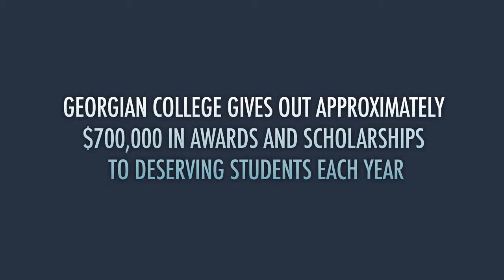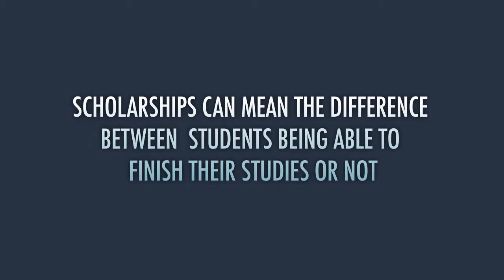Award winner testimonials 2013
Watch this video to hear from our students what awards and scholarships mean to them.